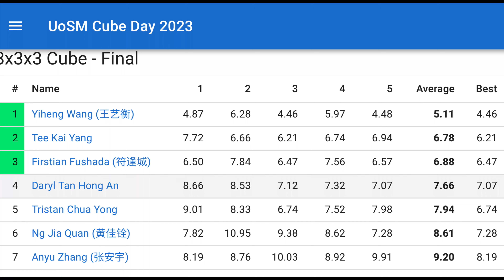I went Head to Head with YiHeng Wang & got REKT’D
UoSM Cube Day: 3x3x3 Cube Final Round

To be solving next to the World Record Holder prodigy YiHeng Wang is something unreal, some more it was April’s Fool yesterday. In fact, I sat next to him in the second round too. Anyways, here goes the footage. I thoroughly enjoyed the eyes of the crowd fixated on me and YiHeng. Frankly speaking, my nerves wasn’t quite bad that moment, for the broad gap between our levels. My mindset was to chill and aim for first runner up🥈which I’m glad I managed

Cube: Gan 13 maglev